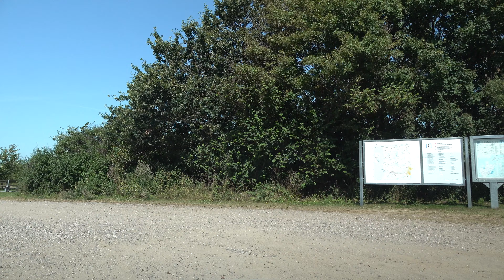Car ride Køre ud i sommerlandene Skive – Kolding – Als – Tønder - Skive UHD/4K /HDR Video 9/14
Køre ud i sommerlandene / Drive out in the summerlands / optaget den 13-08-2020
/ se denne link fra Google Maps for at se hvor jeg køre. / see this link from Google Maps to see where I drive.